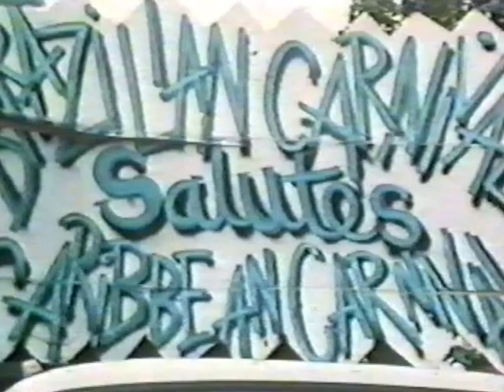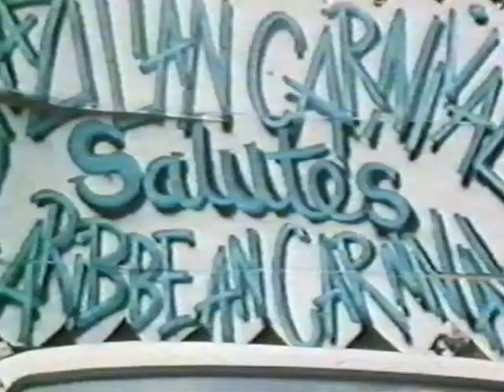1985 London School of Samba - Notting Hill Carnival - Part 3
G.R.E.S. Unidos de Londres/London School of Samba
Notting Hill Carnival 1985 Part 3 (film set to 1985 Samba enredo in 2nd part)

"Brazilian Carnival salutes Caribbean Carnival"

Another film of unknown origin. This shows the first official parade by the LSS on Bank Holiday Monday at the Notting Hill Carnival. The first parade by the LSS in 1984 had been on the Sunday of Carnival.

What's important about this particular film is that the recording of the 1985 samba de enredo has been set to it.

The 1985 was "If you've never heard Samba, Listen!" (Proposed by Zé Lavravdor and Mari Haberli).

Costume designer - Sandra Mohamed
Samba de Enredo - Zé Lavravdor
Mestre de Bateria - João Bosco de Oliveira
Assistant Mestre - Pato Funetes
Puxador - Zé Lavrador
Cavaco - Marcelo "Teim" Ruas, Olga Regina Raphaelli
Director of Harmonia - Mina Shimuzu
Porta Bandeira - Celia Emony
Mestre Sala - Paulo Correa
Malabarista - Robin Jones

The LSS took to the road with around 65 drummers and 60 dancers. The bateria is led by João Bosco de Oliveira and features Pato Fuentes, Carlos Fuentes, Alan Hayman, German Santana, Dave Bitelli, Hamish Orr, Vairag, Liliana Chachian, Sam Alexander, Diego Medina, Gerry Hunt, Mike Lindup (the keyboard player from Level 42), Mark Waldman, Åke Persson, Richard Wallace, Mike Ryden, Julio Bransford amongst others. Dancers included Ana Coelho, Elza Perez and Ana-Marie Wallace amongst others.

This film was uploaded by transferred from VHS to DVD by Mestre Mags in April 2010, and uploaded to youtube by me in November 2013.